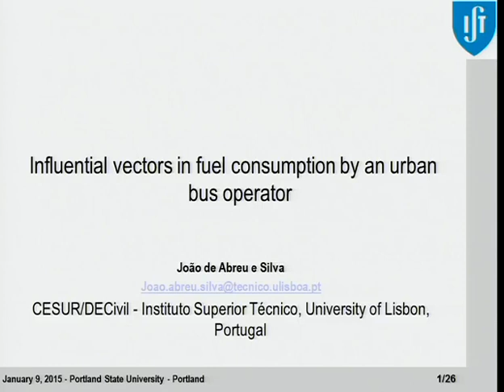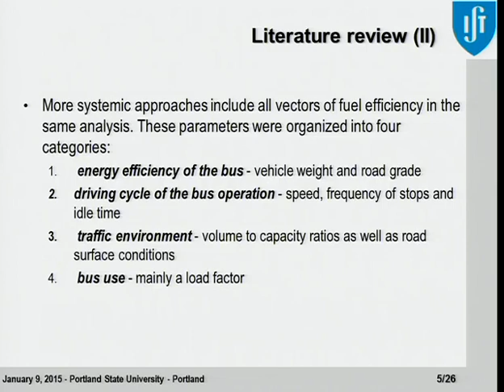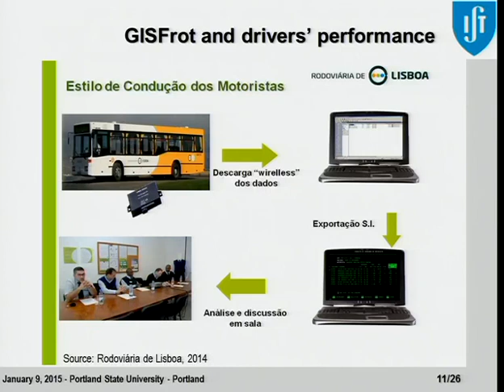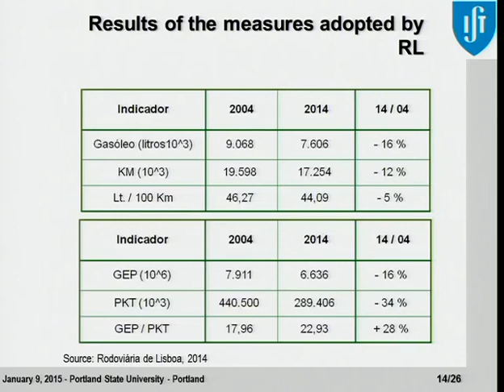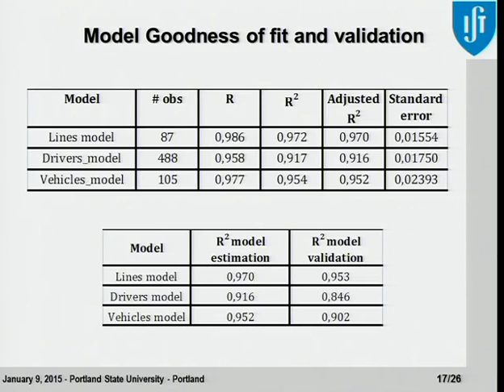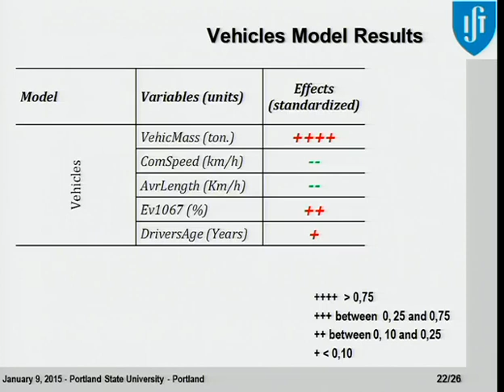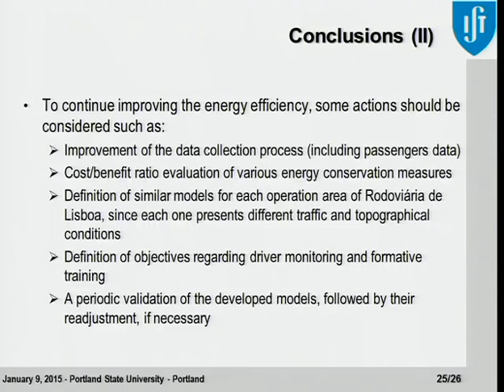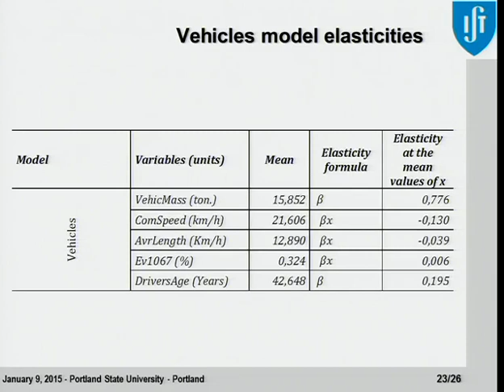Influential vectors in fuel consumption by an urban bus operator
João de Abreu e Silva, Ph.D., Instituto Superior Técnico, University of Lisbon